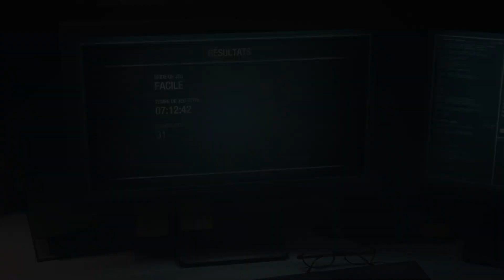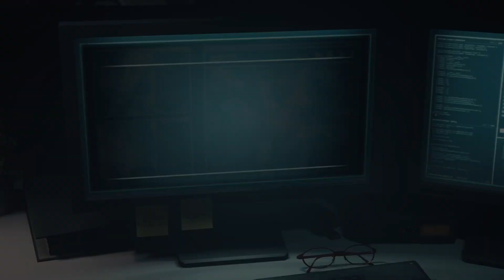Resident Evil 4 Remake (2023) || EVERY TROPHY || PLATINUM PS5